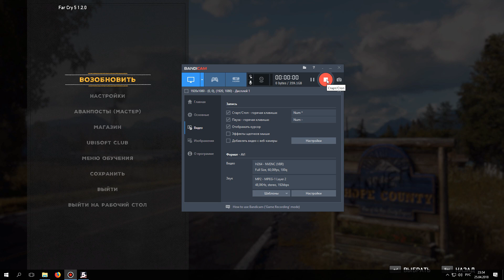Far Cry 5. #13. Вечеринка без штанов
Гори, гори ясно!
Спуск в бездну
Побочные эффекты
Магазин Нолана Наживка
Наши лучшие Ангелы
Побег